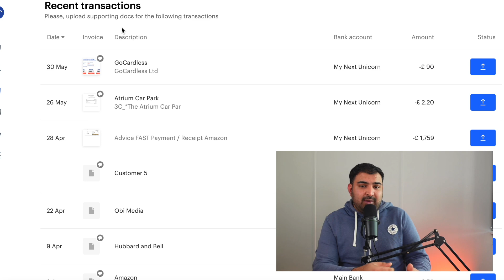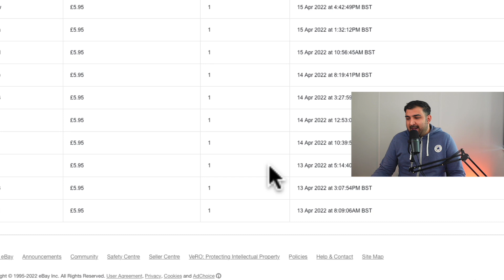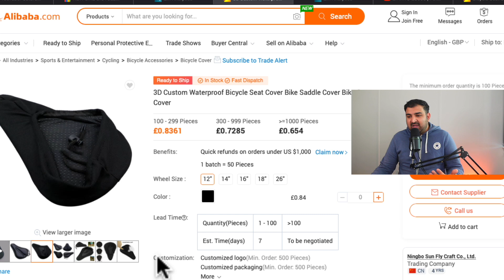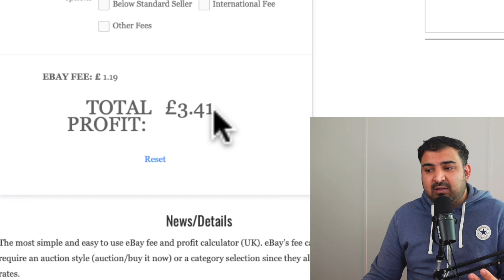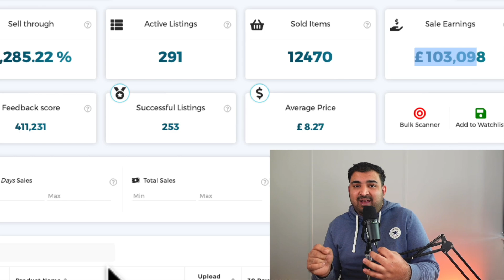How Much MONEY You need? EXACTLY How Long you have to wait?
How long it's takes to make Money from eBay UK, Amazon FBA and Shopify, How much upfront investment you need to start your eBay and Amazon Business NOW? I will explain everything in this video with realistic example.

❤️👇 Helpful Videos FREE
💜 Try Osome, Free Tax consultations
❤️ Great Testimonials Check My eBay Course
There may be a few links in this description that, at no cost to you and, will earn me a commission and you might get discount if you choose to click them and make a purchase! WIN WIN
I only ever promote things that I have genuinely used & helped me.
I do not make video about something which I don't personally use or like.
All options are my own, You may have different results.
TimeStamps
00:00 Intro
00:14 Sponser segment
00:59 Product Example
04:29 Real Talk